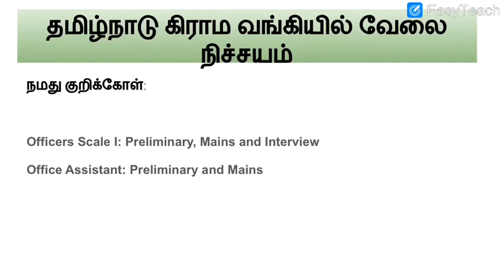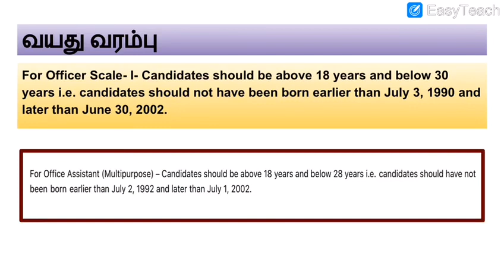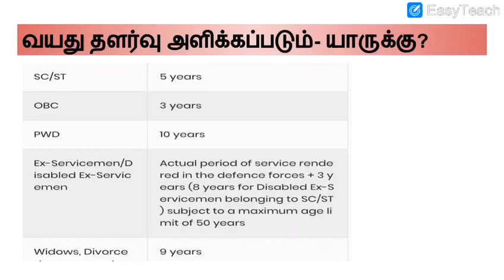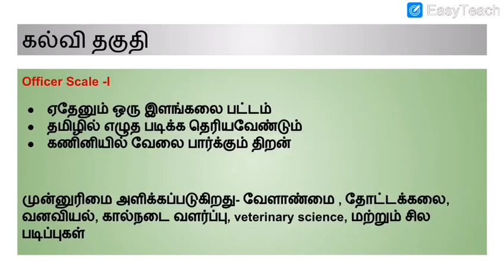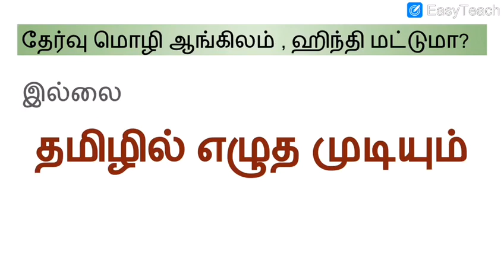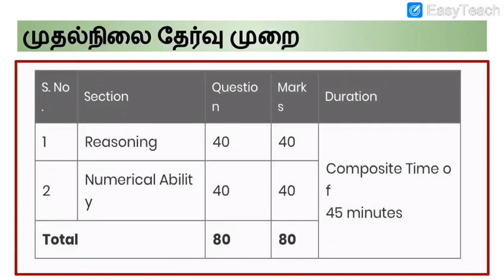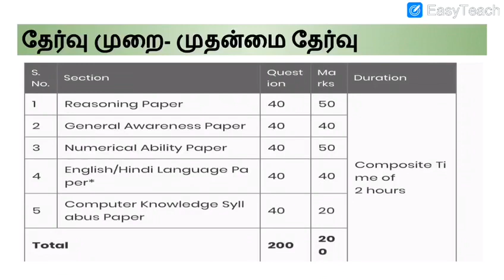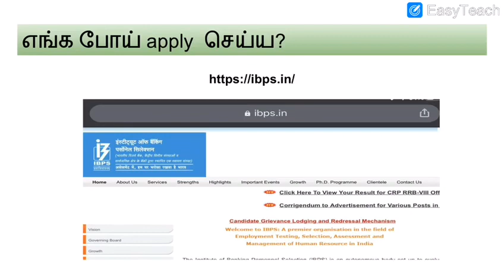IBPS -RRB exam - தமிழ்நாடு கிராம வங்கி - வேலை நிச்சயம்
Classroom discussion on IBPS RRB exam